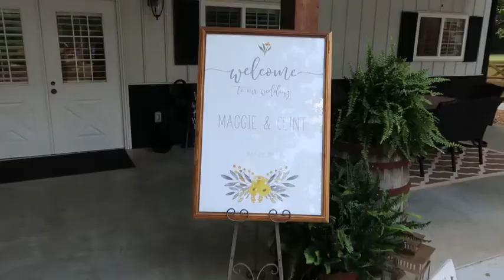MAGGIE & CLINT WEDDING Small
A beautiful wedding for a beautiful couple at 9 Oaks Farm in Monroe, Georgia.